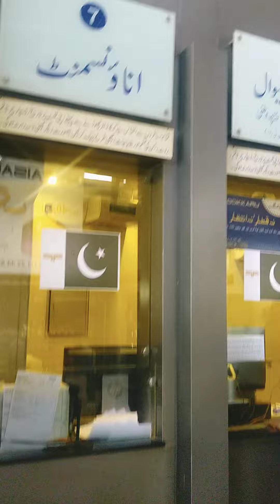Faisal Movers Terminal Multan